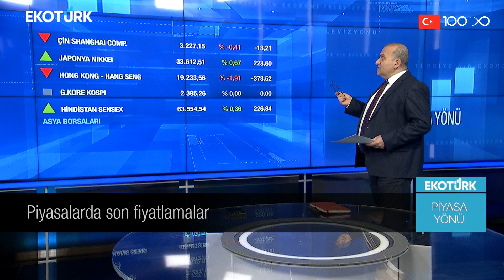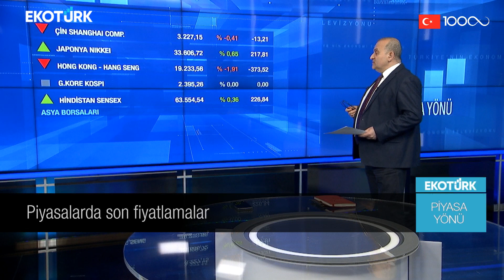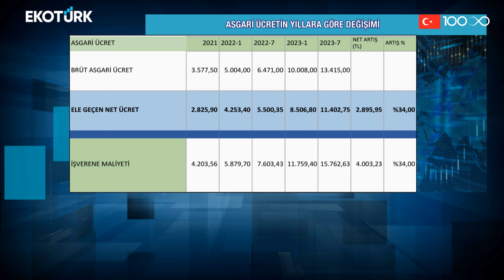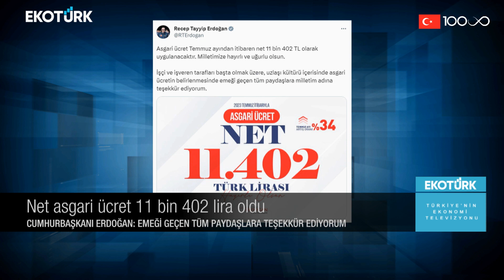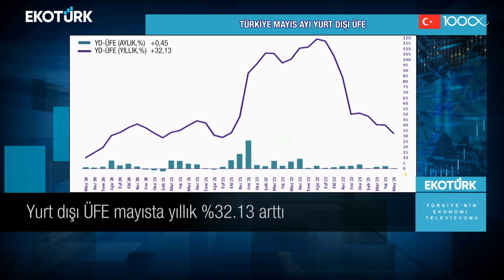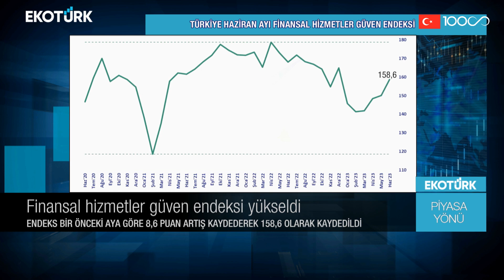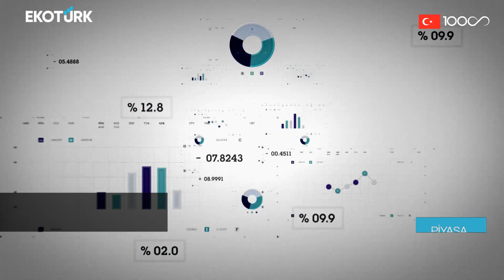Merkez Bankası faiz artırımına gidecek mi? | Sami Altınkaya | Piyasa Yönü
Piyasa Yönü'nde Sami Altınkaya ve Hatice Kolçak gündemin öne çıkan ekonomi haberlerini değerlendirdi.